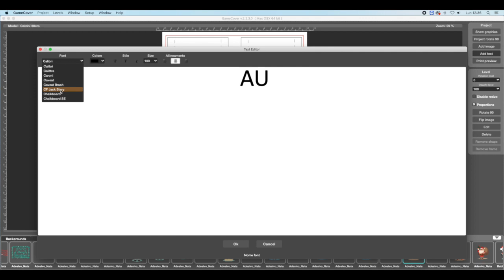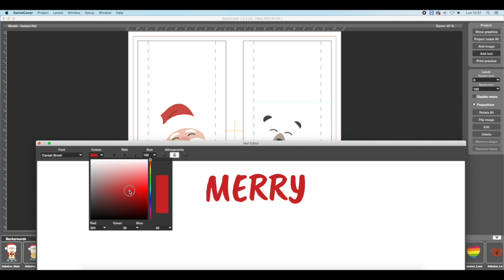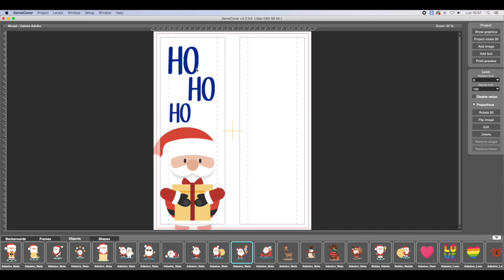Calzini personalizzabili con sublimazione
È arrivata una nuova idea da proporre per Natale: calzini personalizzabili con sublimazione.
Sono un accessorio divertente e simpatico che si presta a tanta creatività.
Fatti aiutare dal Game Cover: impagina, taglia, copia, sposta senza preoccupazioni. Il software ti supporta per un lavoro preciso e veloce. Guarda come abbiamo fatto noi.